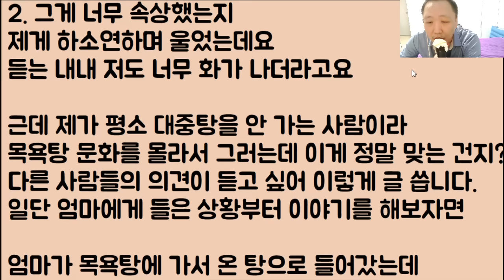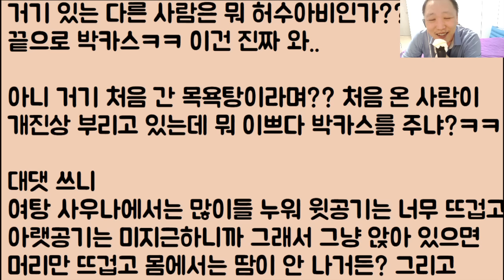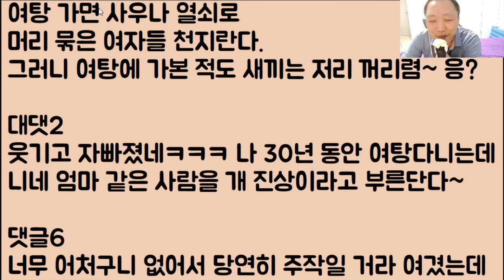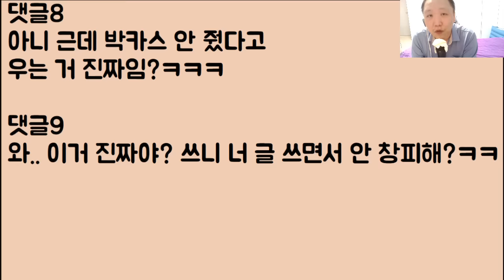[도랏?ㅋㅋ🤣🤣] 샤워 안 하고 탕에 들어왔다고 결국 목욕탕에서 쫓겨난 울 엄.. 제 앞에서 우는데 너무 불쌍해요 / ??: 이것들이 미쳤? 엄마나 딸이나ㅋㅋ